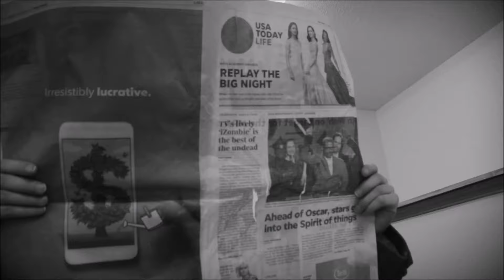Going Up?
After being given a pre-written script consisting of three characters reading a newspaper and running away, this is a Chaplin-esque version of it.

Starring: David Bays, Rayquon Brown and Ashleigh Heinl